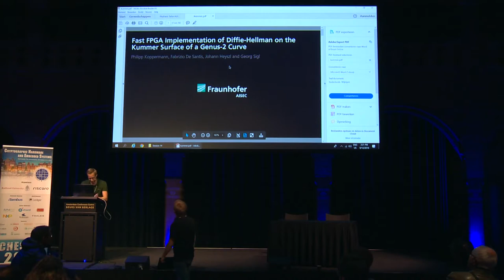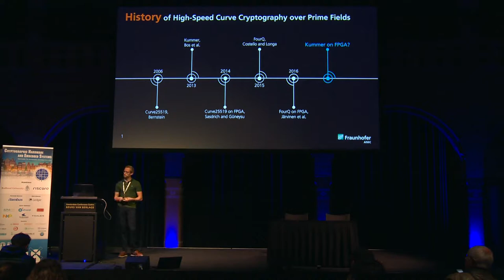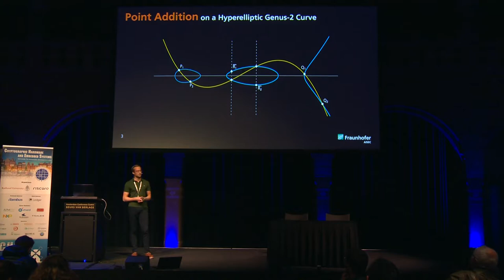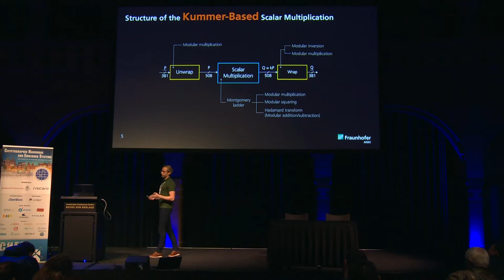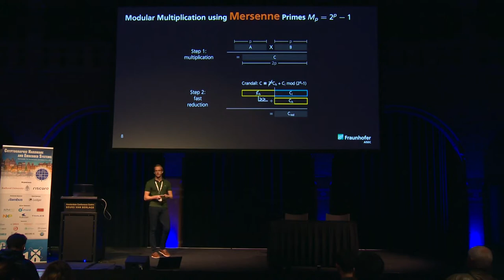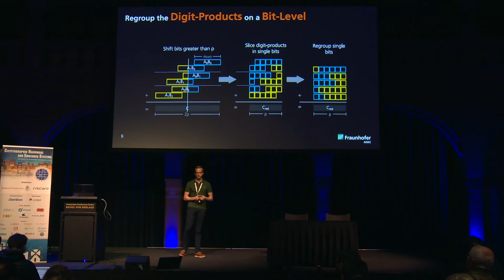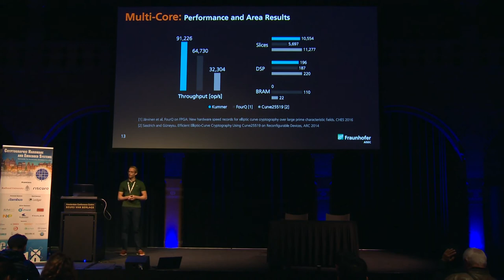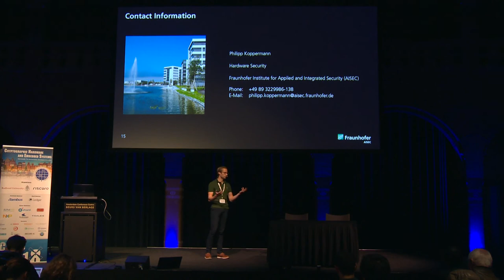Fast FPGA Implementations of Diffie Hellman on the Kummer Surface of a Genus 2 Curve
Paper by Philipp Koppermann and Fabrizio De Santis and Johann Heyszl and Georg Sigl, presented at CHES 2018.